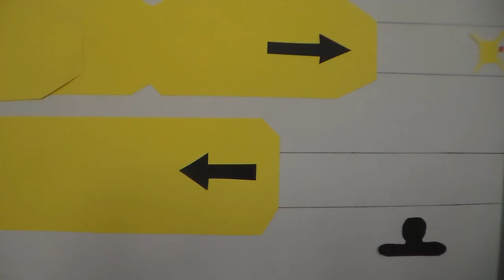Vligende slagboom tegen aanrijding Prorail en Infrabel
Machinisten hebben regelmatig te maken met personen die langs de spoorbaan hun hond uitlaten of zelfs gezinnen met kinderen die langs de baan fietsen! En wat te denken van spelende kinderen langs de spoorbaan of op een spoorweg overgang? Het is niet alleen gevaarlijk maar ook nog eens strafbaar! Daarnaast weet een machinist niet altijd of hij een persoon geraakt heeft of de fiets, schooltas of ander ' onschuldig materiaal'. Hij moet lijdzaam en met zijn hart in de keel wachten totdat zijn trein na een snelremming 700 meter verderop tot stilstand is gekomen. Daarna moet hij wachten op het antwoord van de hoofdconducteur als hij bijna een hele kilometer terug moet lopen om te kijken wat de trein precies geraakt heeft. Allemaal bange onzekere minuten die eindeloos lijken te duren... met deze MACHINIST VEILIGHEIDS- DRONE TEGEN AANRIJDING zal in de toekomst een deel van deze moeilijke situaties opgelost zijn  met zijn vliegende slagboom  de  100 meter voor elke trein vliegt   als de trein op station stopt  drone vliegt naar zijn ingebouwd hanger ergens in de trein als de trein wil vertrekken vliegt de drone weer naar buiten altijd op en afastande van ongeveer100 meter voor de trein.